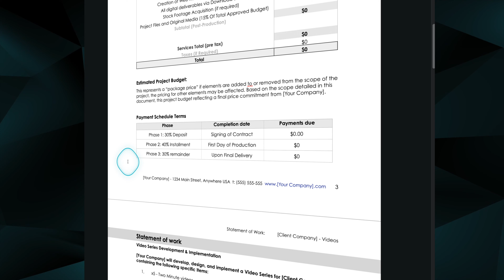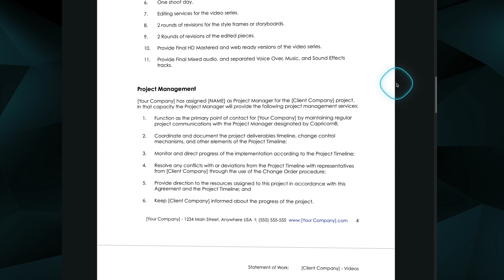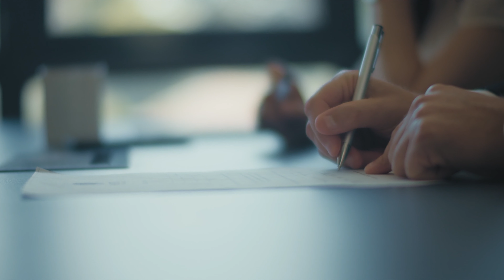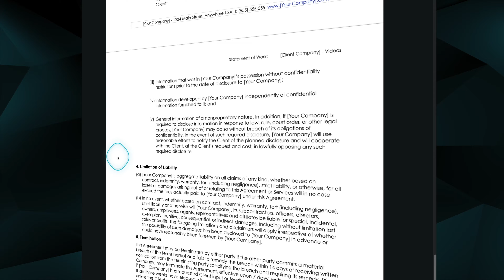YES! You need a statement of work!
00:00 Intro
01:17 What is a Statement Of Work?
02:30 Be As Clear As Possible
03:30 Professional Services Agreement
04:29 Two Important Clauses
04:50 Emails and Verbal Agreements
06:09 How to Talk About It with the Client
07:09 Breach Of Contract
07:35 When is it needed?
08:04 Statement of Work Template

// GEAR LIST \\
Canon EOS R5
Canon EOS R6
LIVESTREAM MIC Shure Mv7
16-35mm Lens
35mm RF Lens
Schneider 82mm Hollywood Black Magic 1/4 Filter